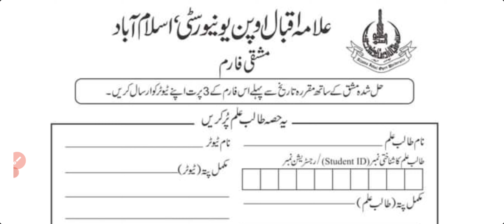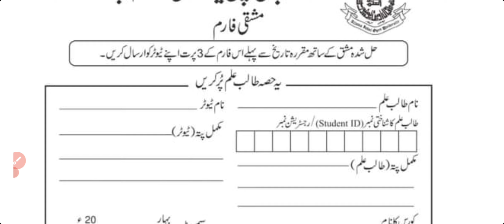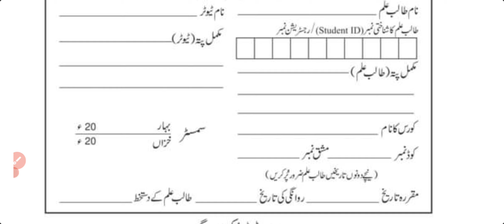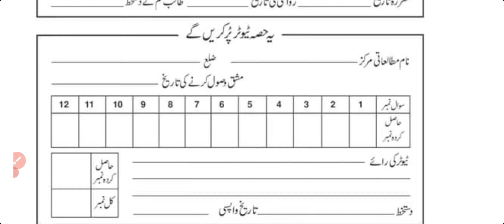Aiou Assignment Form|How to writr/Fill |Complete Method|Assignment Pert For Handwritten Assignment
اسائنمنٹ فارم/مشقی فارم کو کیسے لکھیں
فل کرنے کا مکمل طریقہ

|News updates
| Online Microsoft Teams classes | B.Ed/M.Sc/M.com|AIOU Hub
Aiou Online Workshop
MS teams Workshop
Aiou LMS
AIOU Course Code Sample Solved Assignments Autumn 2023